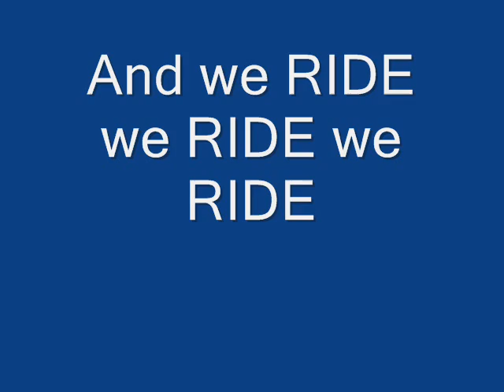We'r 3 fr with our horses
that's a movie about us and our horses-Aksel,Zarqd and Emir